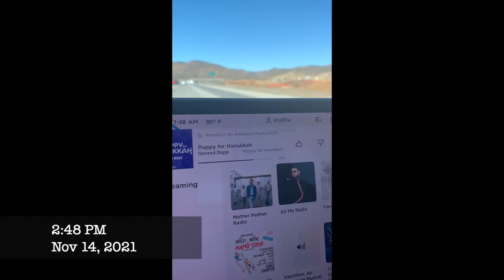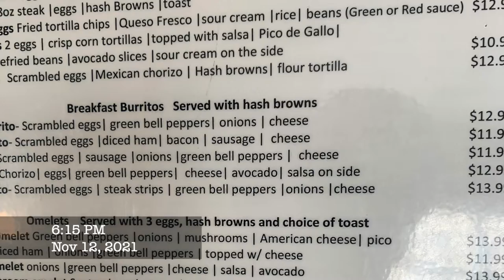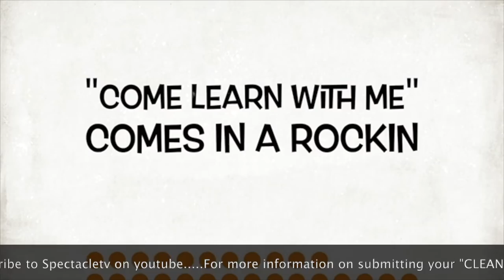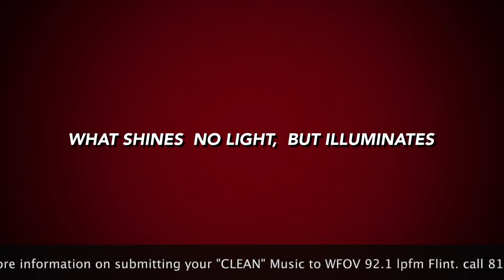Tesla Tour 2021-1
This was a quick road trip to San Diego via A flight to Las Vegas.  Had a greta time cruising in the Blue Tesla but we did have some issues..  Join The fun.

We will change titles and splashes as needed.  These live streams are provided by Spectacle Productions and supported in part by The Paul H & Angela R Herring Fund.

Most programming streamed can be revisited on WFOV 92.1 lpfm which is a community service of Flint Odyssey House Inc.

Spectacletv
Spectacle Productions
Nothing But The Word
Due Season Ministries
FACT Channel 17
WFOV 92.1 lpfm

FLINT MICHIGAN TAGS
flint,flint water crisis,lead poisoning,lead,flint water,detroit water and sewerage department,lake huron,water treatment,lead pipes,lead and copper rule,e. coli,legionnaires’ disease,flint river,flint michigan,what happened in flint michigan,flint water problem,how to help flint michigan,flint doesn't have clean water,the truth about flint michigan: a clean water crisis,what happened in flint,flint michigan water,flint michigan crisis,bad water